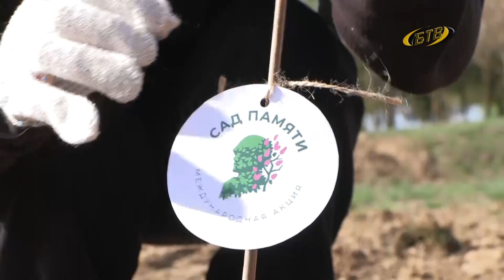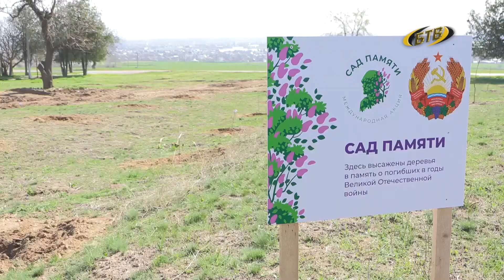Зелёный мемориал павшим освободителям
«Сад памяти» – международная акция от всероссийского общественного движения «Волонтёры Победы». Её проводят в десятках стран мира. В том числе и в нашей республике. На Кицканском плацдарме 80 саженцев клена и лещины составят «зеленый мемориал» погибшим освободителям Приднестровья.